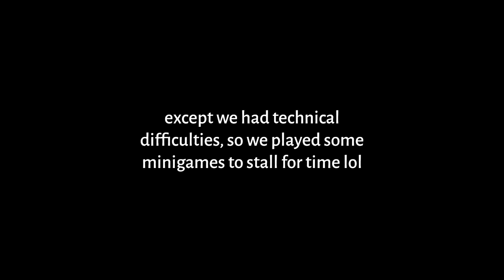The H.A.L. Trial - Vanilla Ice Cream Twilight SMP: Episode 12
Sorry this took so long. This apology is not for any of you. It is for me. And my editing software, which hates my guts right now.

Members of VIC Twilight:

-Felix Fish
-Hannah
-Naftali/The True Spaghetti
-Scarlett/SpookyScribbles
-H.A.L.